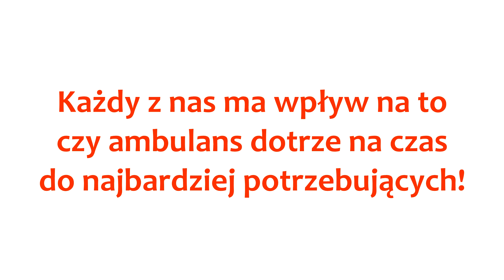999 Trzy Dziewiątki - "Jak nie obciążać systemu PRM?" Odc. XXXVI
Kochani czy wiecie o tym, że na dostępność karetek w systemie ratownictwa medycznego ma wpływ każdy z nas? 🧐🚑  O tym Mariola Dziewit, doświadczony dyspozytor medyczny.